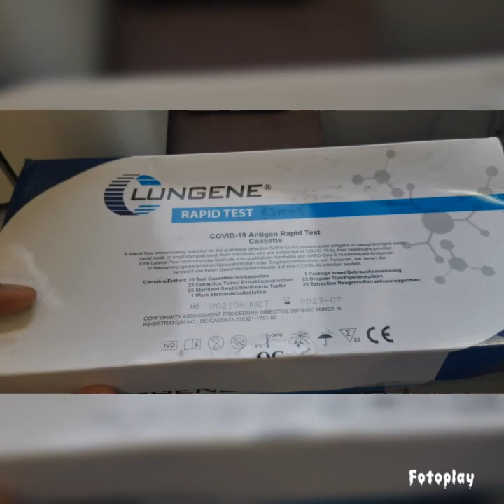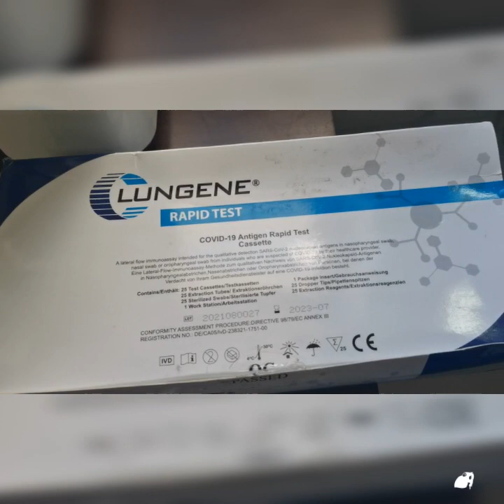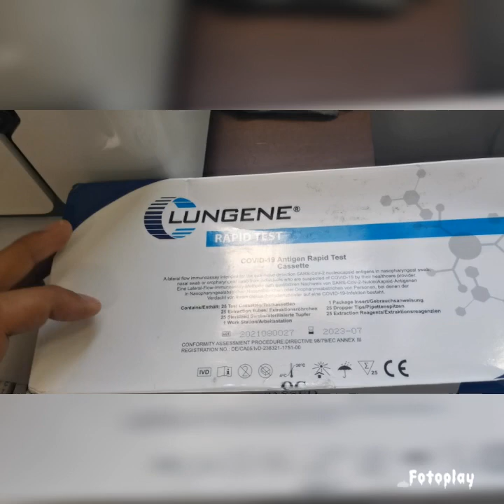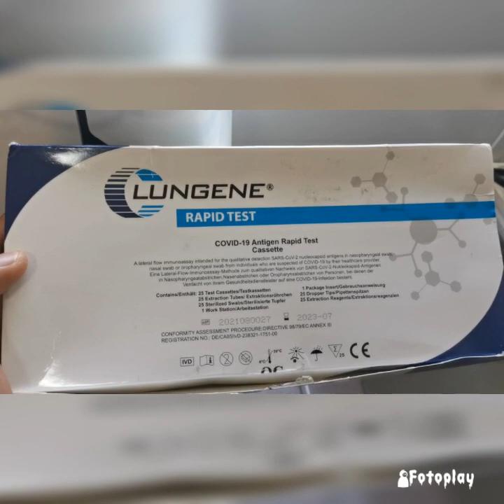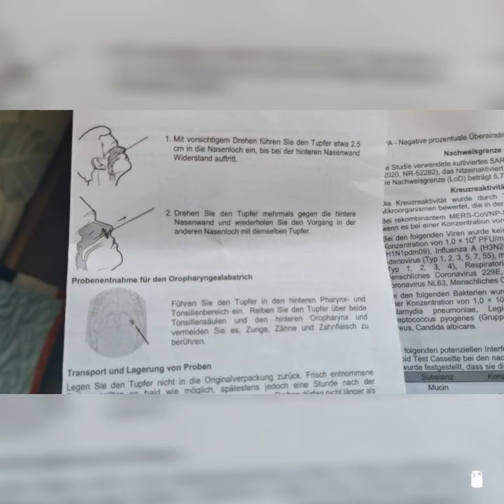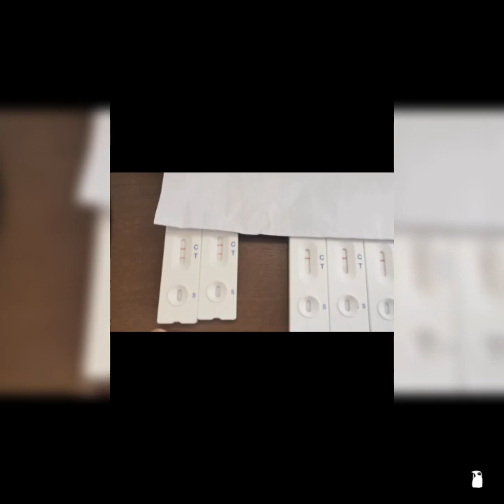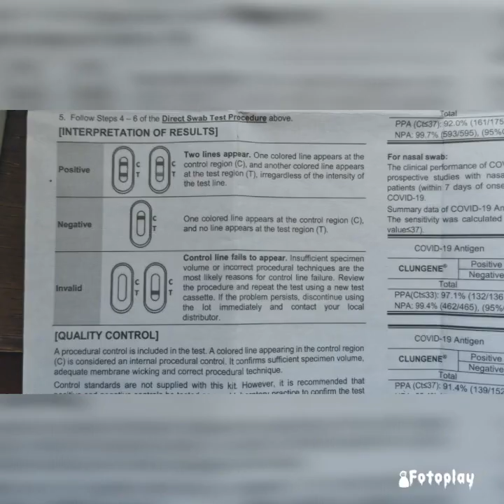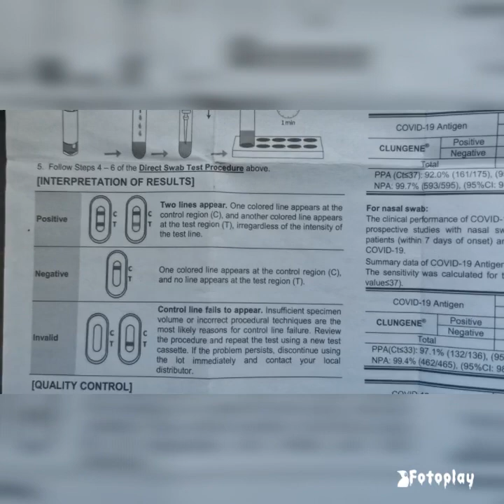Do-it-yourself/Home-use COVID Antigen Test kit (Honest REVIEW and How to Use)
Honest opinion lang po ito sa brand na Clungene.
Any antigen brand kits have the same how to use process.